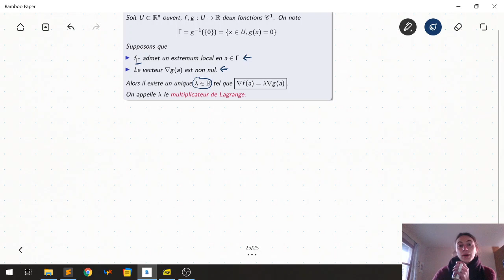CCID - Cours Extremas Liés - Preuve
Cours du 8 mars - Partie 2